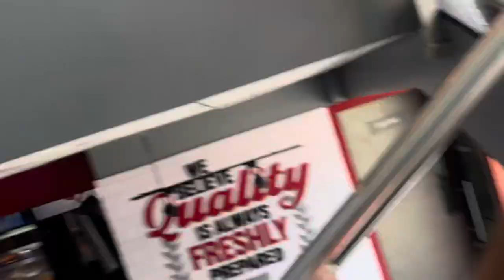My 2nd vlog viral | ਪੁਰਾਣੀ ਯਾਦ ਹੋ ਗਈ ਤਾਜ਼ਾ ਜਦੋ ​⁠@PUNJABIVLOGGER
My 2nd vlog viral | ਪੁਰਾਣੀ ਯਾਦ ਹੋ ਗਈ ਤਾਜ਼ਾ ਜਦੋ ​⁠ love home @Punjabisong65 @PUNJABITRAVELCOUPLE